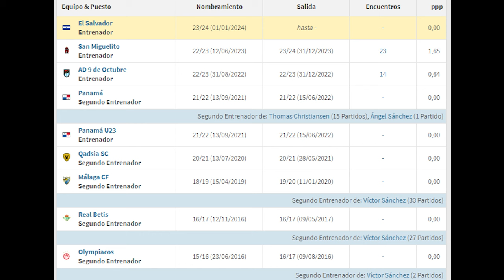David Dóniga: “Los jugadores se van a pegar por venir a La Selecta”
El director técnico de la Selecta, David Dóniga, comento que cambiara el ambiente laboral en la Selecta.